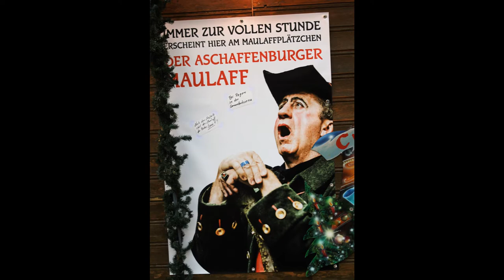Aschaffenburg Weihnachtsmarkt 2018